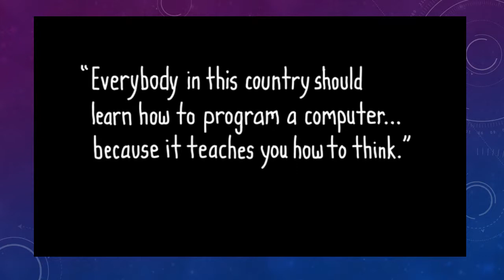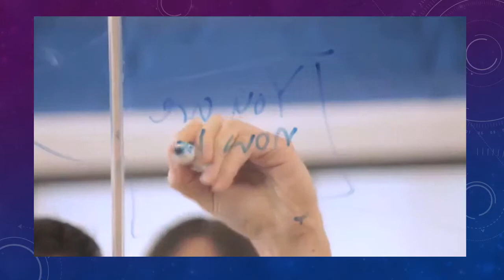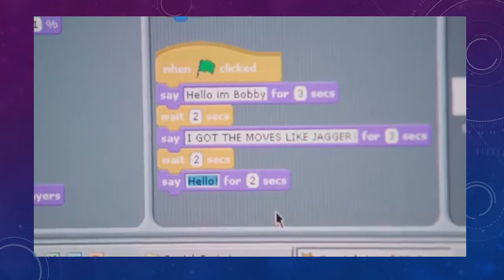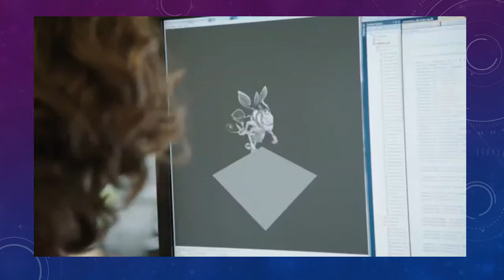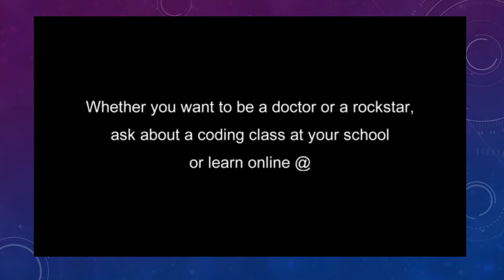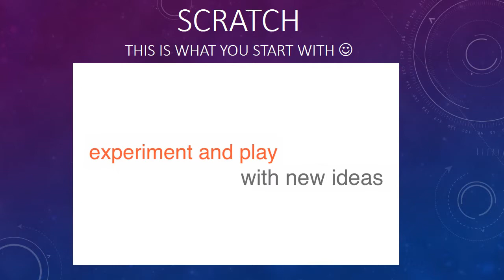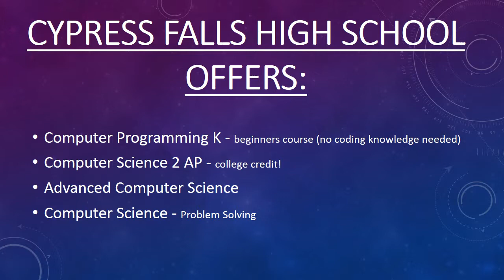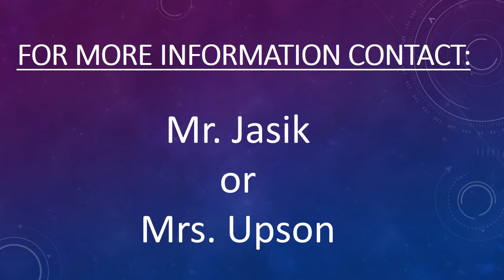Cypress Falls Computer Science Courses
See what Cypress Falls Computer Science has to offer.